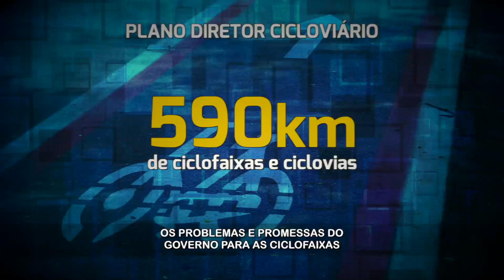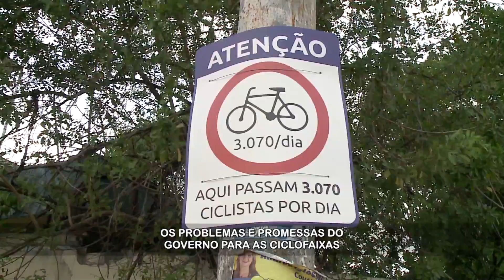As promessas de ciclovias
No Por Dentro Com Cardinot na TV Jornal